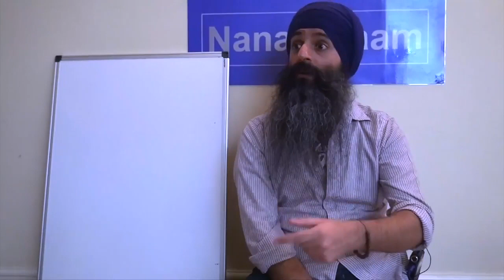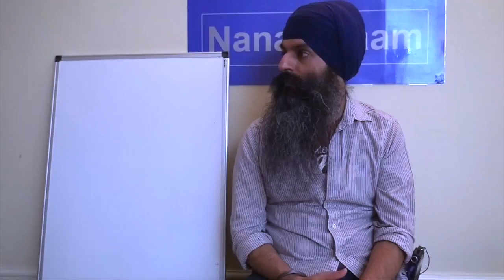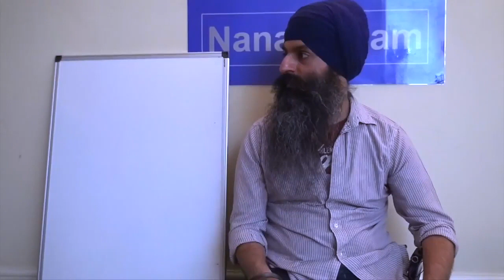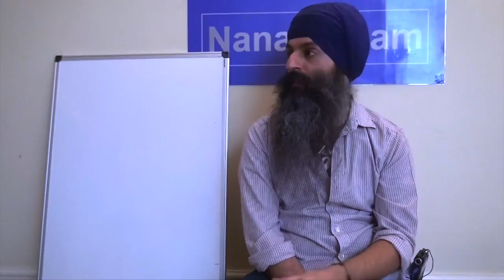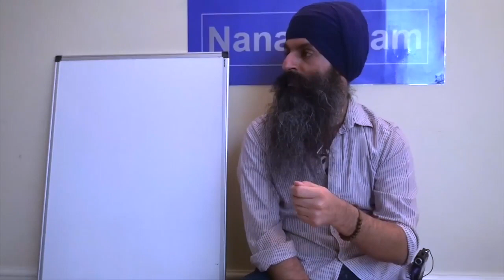# 84 JAPJI JAHIB Pauri 24 THEME VASTNESS Satpal Singh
Questions

1) Can we live without Ego? How?

2) In Samadhi what happens when we lose something? What is gained?

ESSENCE:  We adopt different ways to lose our identity and gain temporary pleasures. But is the purpose of our spiritual journey to find something or is it to just enjoy being alive? When we have this level of awareness, we are praising. How many times in a day are we able to praise the divine?